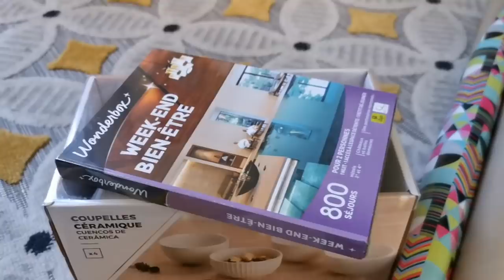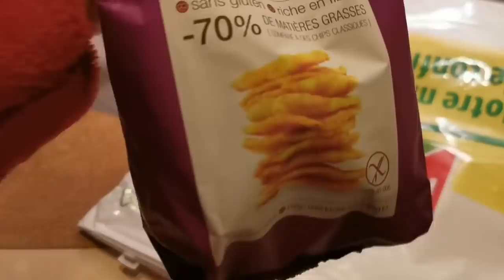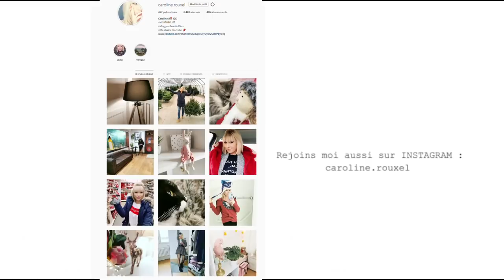NOTRE 2ème NOEL 2019 !